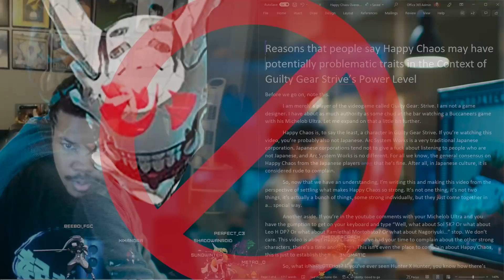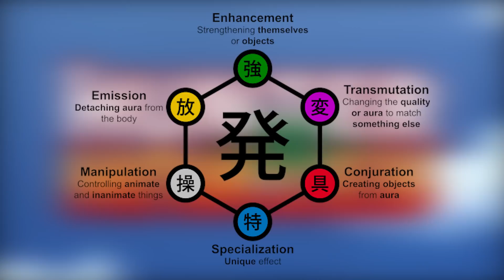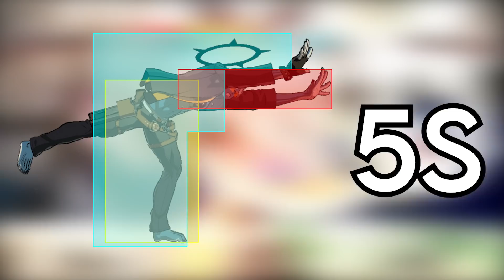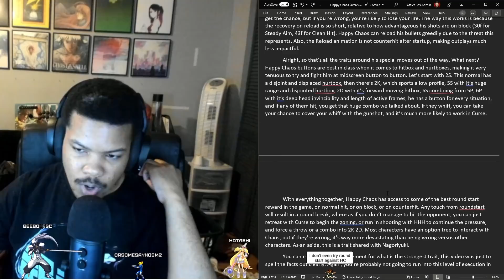Happy Chaos: A Measured Response (GGST 1.10)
use your brain before you comment